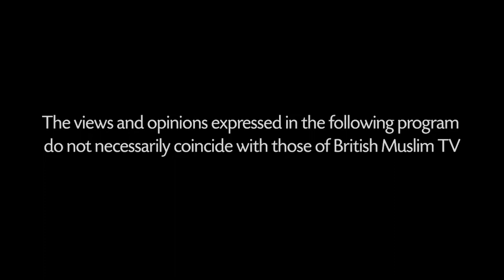Spiritual & Religious Abuse? - Questions LIVE - Episode 41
Host Mohammed Shafiq is joined by guests Sadiq Dorasat, Dr Maryyum Mahmood & Marta Maryam Rozsa to discuss the Muslim Census, spiritual/religious abuse, a virtual Ramadan & much more! 👏🏼